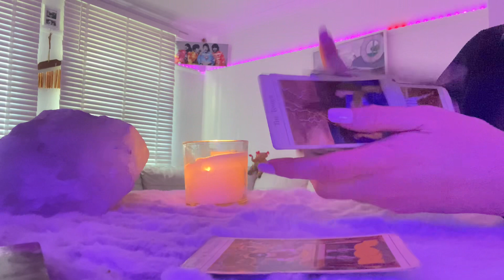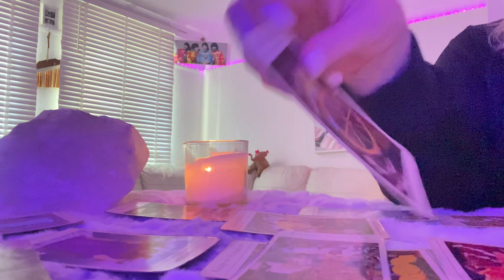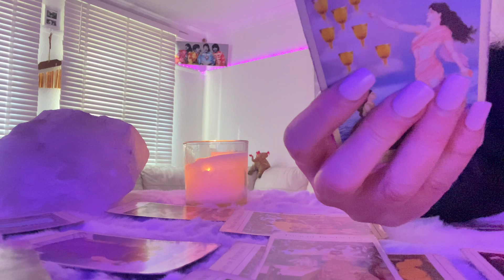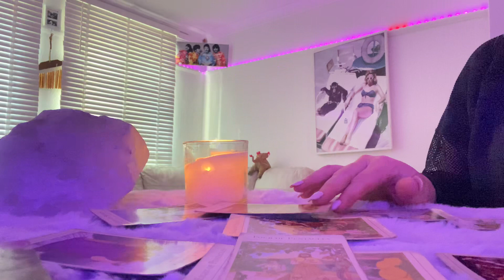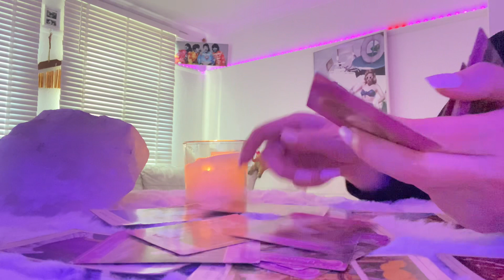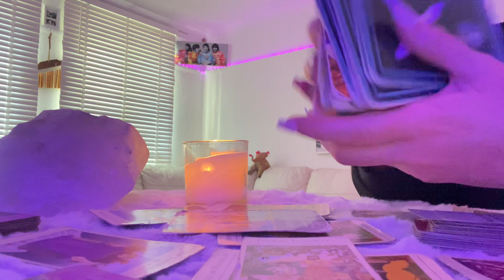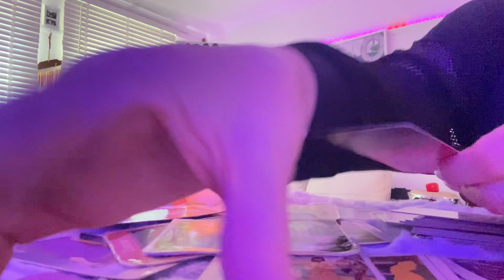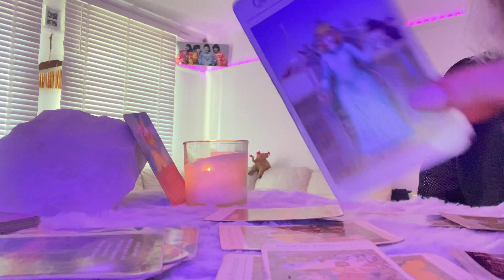GEMINI WEEKLY ❤️Taking No Prisoners❤️geminitarot